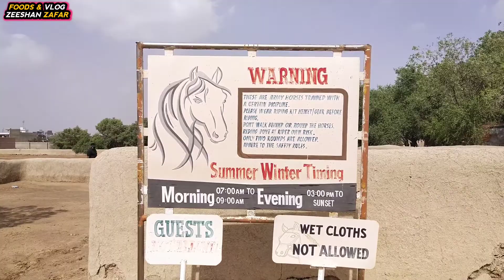Horse Riding in Dream World | Ghore ki Sawari Dream World Me | Official Team | ZEESHAN ZAFAR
Welcome,

Welcome To The Foods & Vlog Zeeshan Zafar Journey To The Dream World.
Horse Riding in Dream World | Ghore ki Sawari Dream World Me

   Horse Riding in Dream World | Ghore ki Sawari Dream World Me   We'll Share With You The Journey Of Dream World Karachi, So Watch Journey